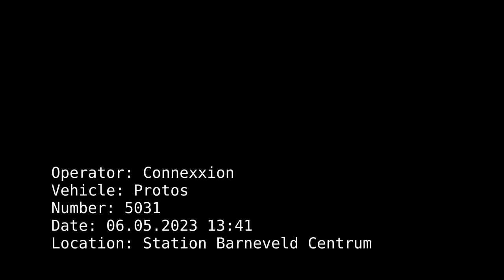Protos from Connexxion at Barneveld Centrum (06.05.23)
The Protos run by Connexxion and manufactured by Fahrzeugtechnik Dessau (FTD) running in Station Barneveld Centrum. The video shows train numbers 5031 and 5035
De Karel Foundation run Mat '64 arriving at platform 19 at Utrecht Centraal on 22 April 2023. The train was carrying choirs Pocket Rockit and Metallikoor who performed outside Hoog Catharijne.